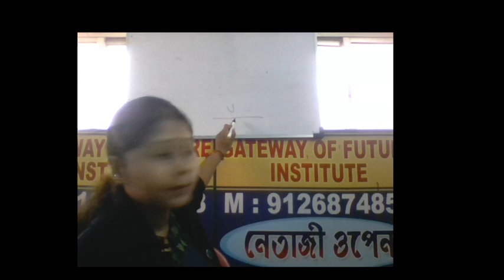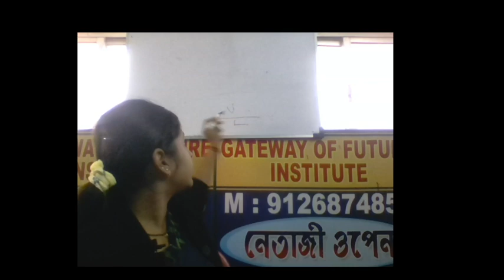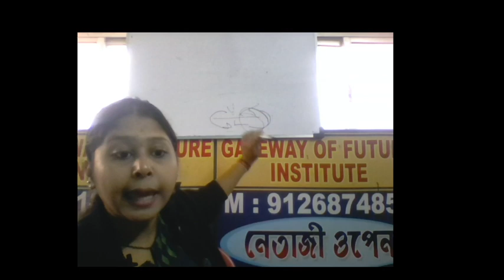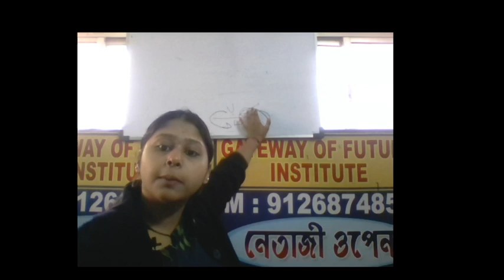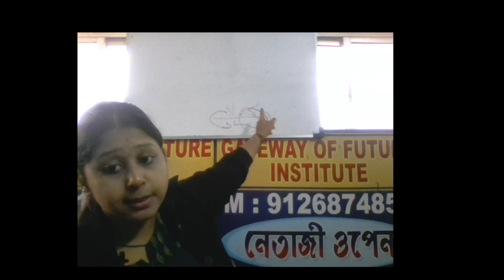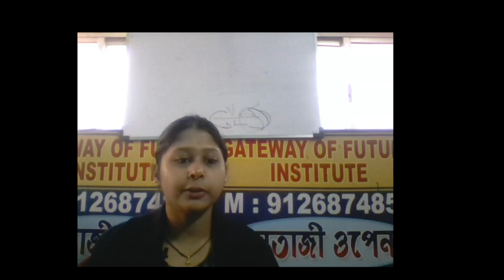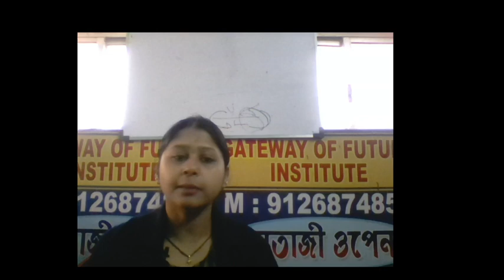NSOU | UG | CC-SO-01 | SOCIOLOGY HONOURS | CBCS | 1ST YEAR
NSOU | UG | CC-SO-01 | SOCIOLOGY HONOURS | CBCS | 1ST YEAR | CLASS - 01